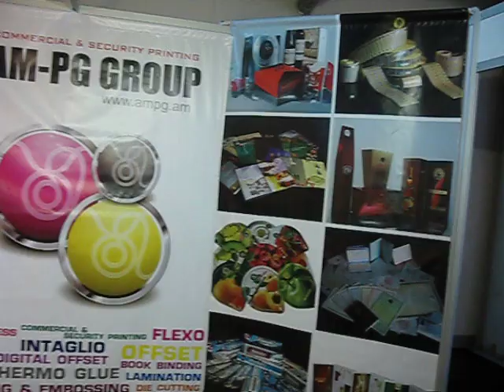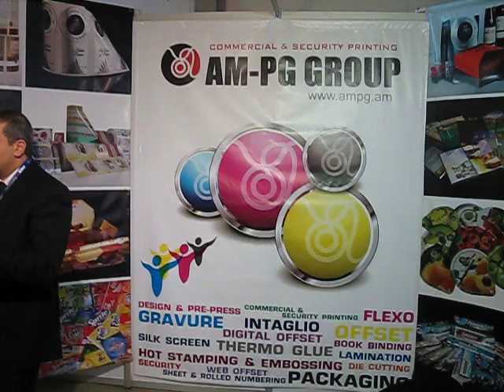AMPG Group, Dubai2011[6]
Gulf Print and Pack 2011